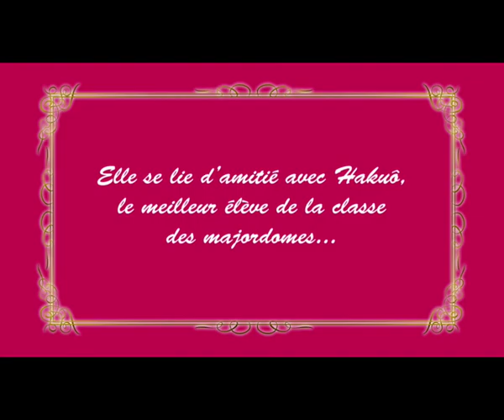Trailer Lady and Butler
Bande annonce du mange de Rei IZAWA et de Fuyu TSUYAMA, Lady and Butler. Pour tous renseignement au niveau des mangas, venez sur mon blog!